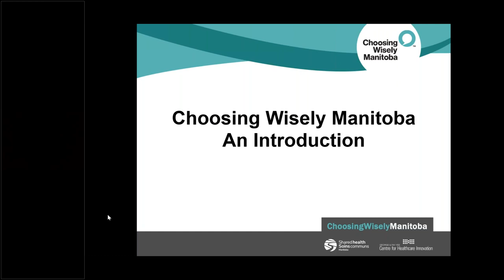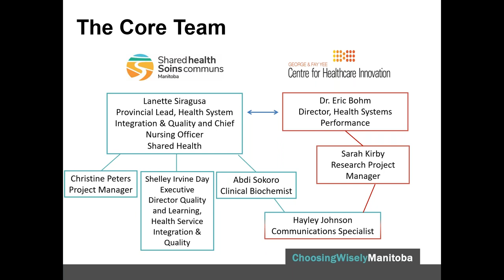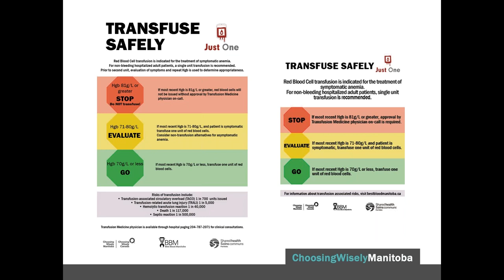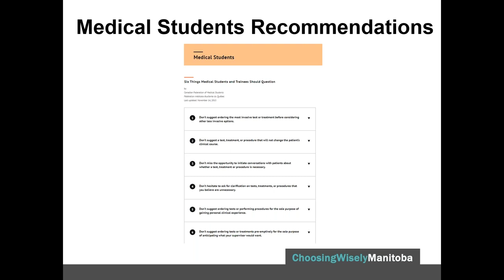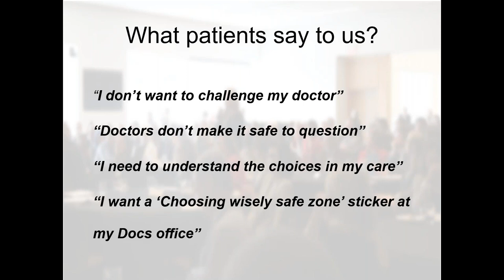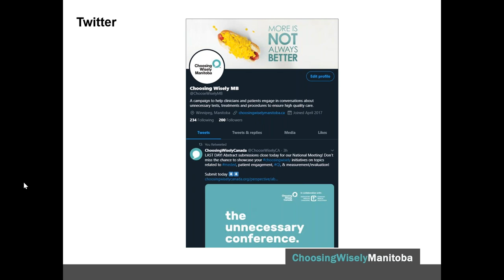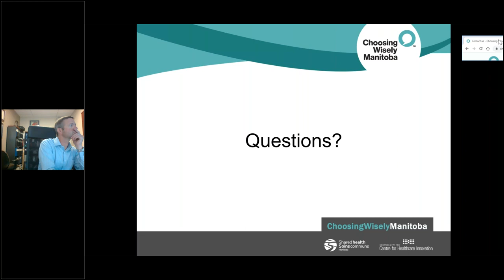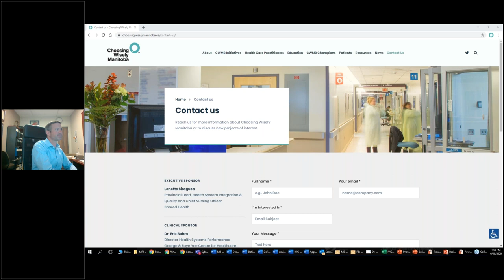Choosing Wisely Manitoba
Dr. Eric Bohm, Clinical Sponsor of Choosing Wisely Manitoba, provides an introduction to Choosing Wisely Manitoba, including the fundamental concepts of why more is not always better in health care. Unnecessary tests, treatments and procedures undermine our ability to provide quality care by exposing patients to potential delays and even unintended harm while utilizing limited resources in an ineffective manner. This session explorex past, current and future initiatives for Choosing Wisely Manitoba.